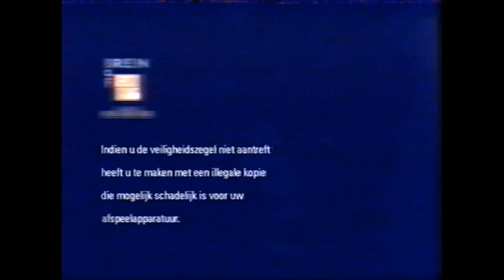Fanmade Dutch Netherlands VHS and DVD Opening #29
Fanmade Opening to Dutch VHS of Treasure Planet.